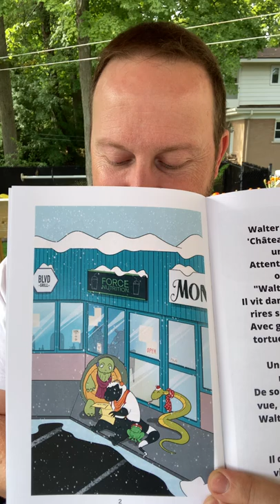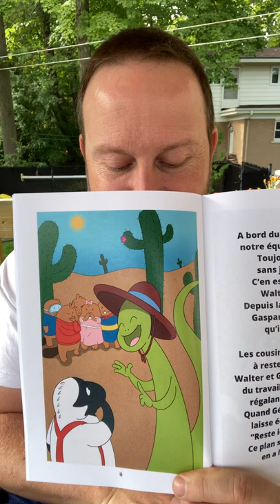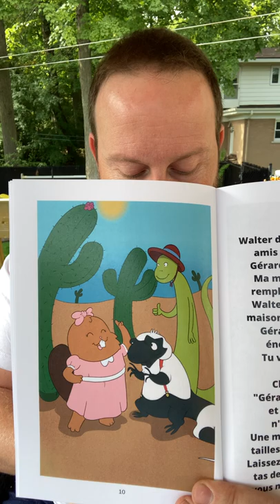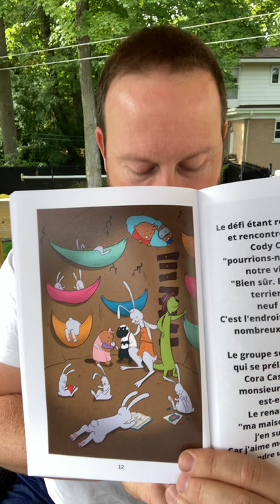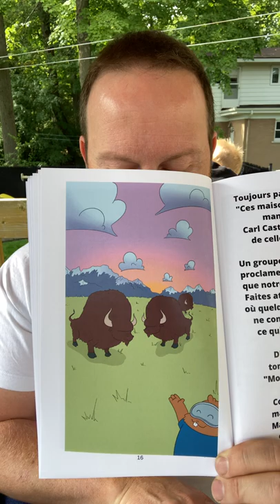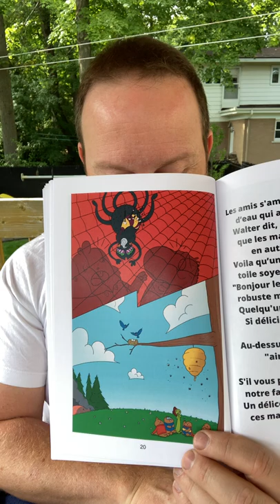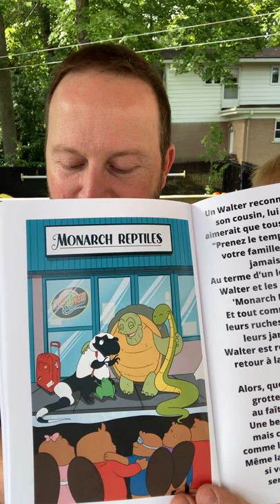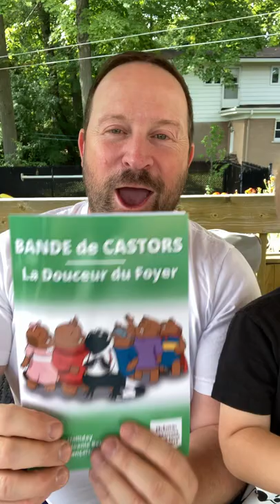"La Douceur du Foyer" - Bande de Castors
Walter le Lézard rend visite à son cousin Gérard Gecko Gaspard avec l’aide de notre Bande de Castors. Walter découvre que Gérard veut qu’il s’éloigne et vienne vivre avec lui parce que la maison de Gérard est plus grande et meilleure. Nos Castors emmènent les deux cousins en voyage pour visiter tous les types d’habitats d’animaux et réaliser le vrai sens d’une « maison ». Les maisons peuvent prendre de nombreuses formes et tailles différentes, mais ce qui les rend vraiment spéciales, c’est que votre cœur s’y trouve... cela en fait votre maison.